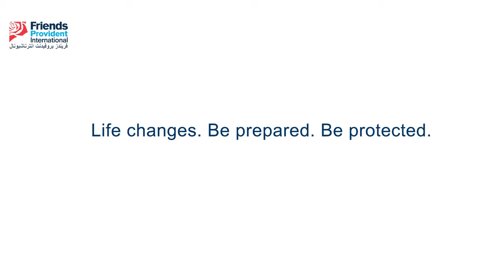Protecting what matters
Illnesses and accidents are always unexpected and can be expensive in terms of medical costs, loss of earnings and the costs associated with the major disruption to your life. David Denton Cardew, Senior Manager - Products and Propositions, talks about the impact of cancer on his family.